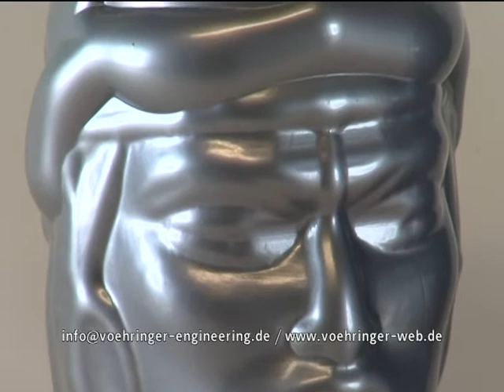PET Can Filling Sleeving Line for Carbonization (Limo, Cola, Energiedrinks)